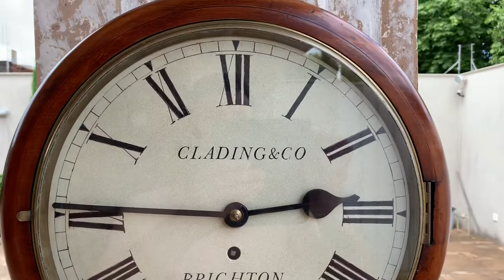RELÓGIO OLHO DE BOI FUSEE “O COVENTRY” ASTRAL - 10 11 2018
MEDIDAS APROXIMADAS: 38 CM DIÂMETRO